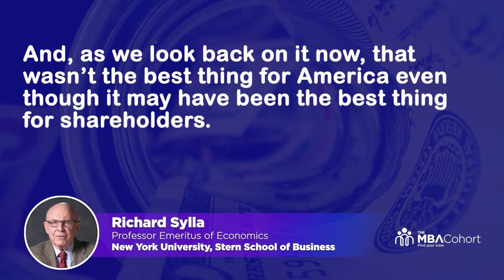Moving beyond Shareholder Primacy |With Professor Richard Sylla, NYU Stern